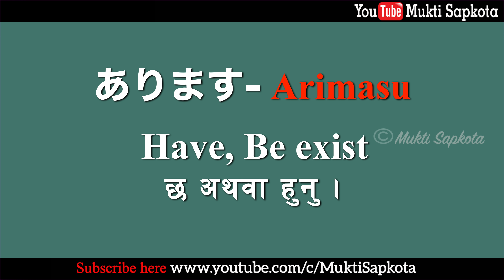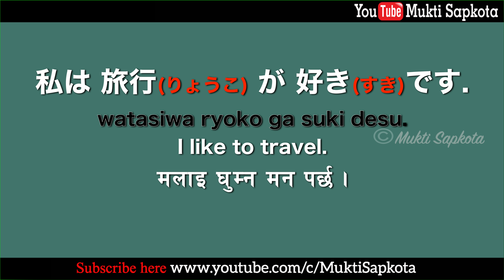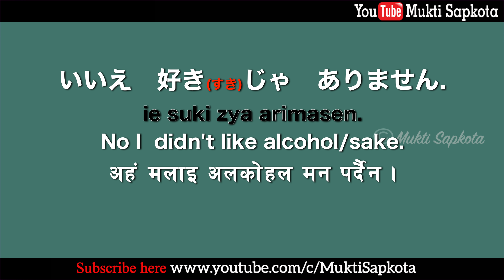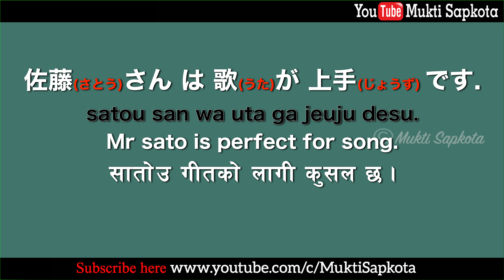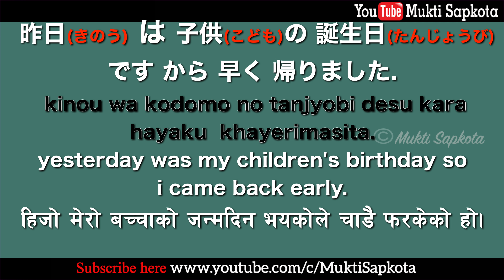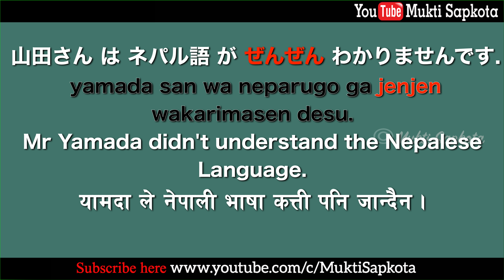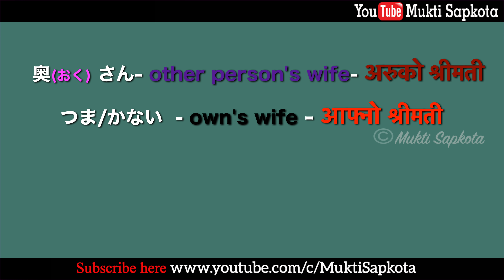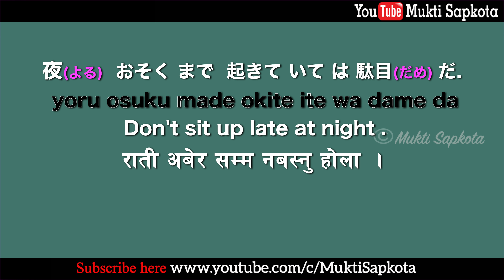|| In Nepali || Japanese Vocabulary & Sentence -9 || Basic Japanese video -31||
Japanese Meaning and Sentence-9//Basic Japanese video Part-31//
Japanese sentence structure is very different from English, but it’s not hard to master. Compared to other languages I’ve studied, Japanese isn’t heavily grammatical. The words don’t change a great deal to express tense, number, aspect or much else. That’s good news for you! It’s just a matter of mastering the sentence structure. When it comes to basic sentence structure, Japanese is a SOV language while English is SVO.SOV means “subject-object-verb.” This is a language where the verb is at the end of the sentence. You’ll see examples of this in Japanese as you read on. SVO stands for “subject-verb-object.” This means that the verb follows the subject, like English. The verb is like the link between the subject and the other parts of the sentence.